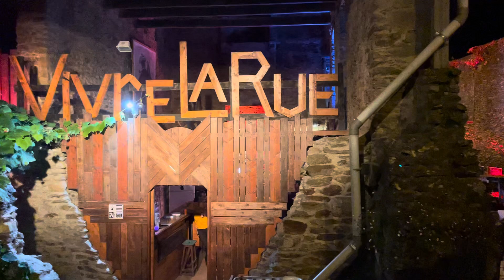AssoVivrelarue Saint Malo à Brest Ce vendredi 20 septembre 2024